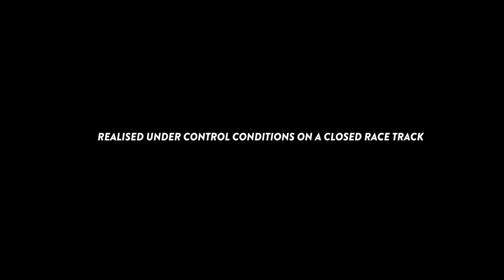Matej Marijanovic BMW M3 780hp - Drift Racetrack Lower Carniola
Matej Marijanović and his BMW M3 with 780hp attacks Gaj/Mobikrog Race Circuit in drift mode.

Driver: Matej Marijanovic (@matej_m89)
Video: Blacklime Digital Media (Blaz Tomazin / Jakob Suster)
Chase Car: Erik Jankovic
Aerial: Toni Konrad
Sound Design: Tim Zibrat
Still Photography: Sami Rahim / Toni Konrad

Special thanks to all at Mobikrog/Gaj Race Circuit.